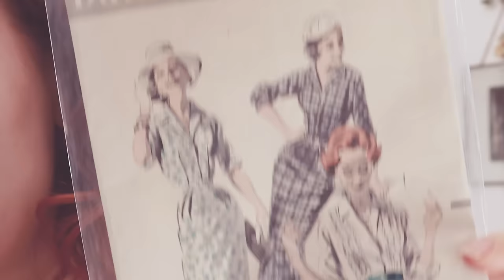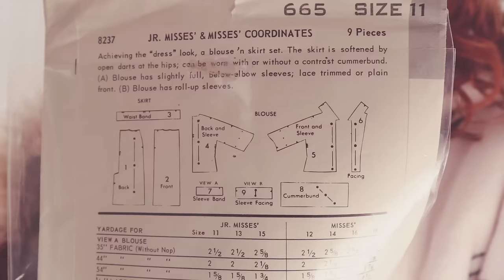Sewing a 1950s Shirt and Skirt Set (Part2)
This is a part of my Casual Vintage Capsule Wardrobe Series.

I made a pencil skirt from the same pattern in a previous video.
what do you think about the pattern? is it a keeper?

0:00 - 2:07 What's up
2:07 - 4:58 Gardening with the Fam
4:58 - 6:15 Fabric Prep
6:15 - 16:14 Sewing with Winnie
16:14 - 17:26 Winter Wonderland. In April.
17:26 - 17:57 Le Reveal
17:57 - 23:03 Final Thoughts
23:03 Kiss!